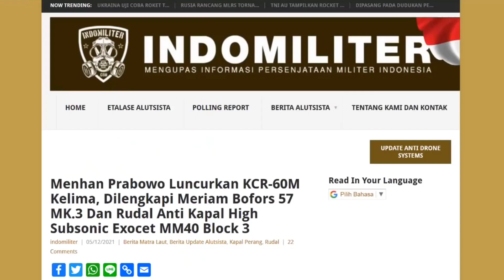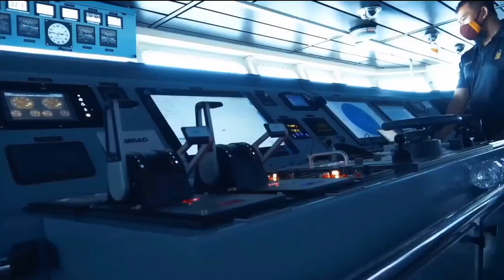MALAYSIA DIBUAT KAGET INDONESIA LUNCURKAN ALUTSISTA BARU JADI KEKUATAN UTAMA...